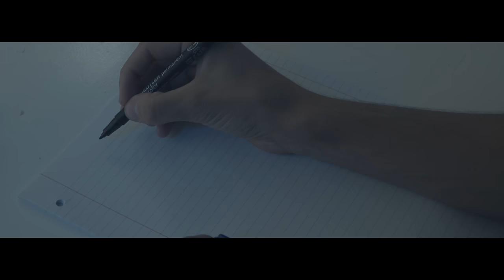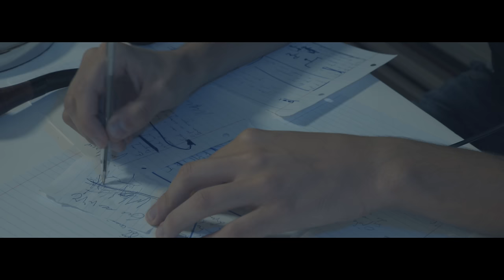Luís Sequeira - Tinta Azul (Official Video)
"Tinta Azul" é o 2º single do músico português Luís Sequeira. Adere ao seu canal de Youtube e ficas a par de tudo.

"Tinta Azul" encontra-se à venda na Apple Music, iTunes Store, Google Play, Amazon e disponível no Spotify

"Tinta Azul" is the 2nd single from the Portuguese musician Luís Sequeira.